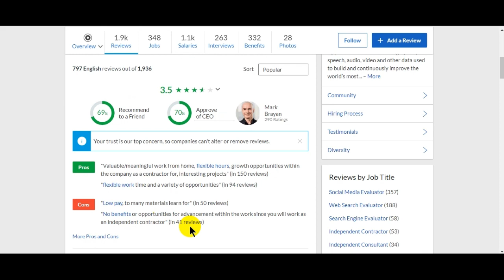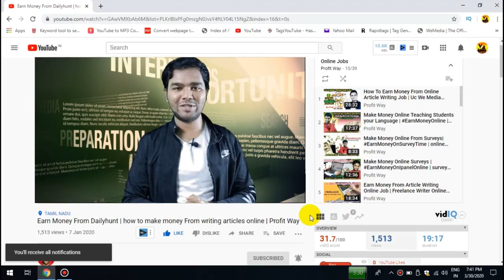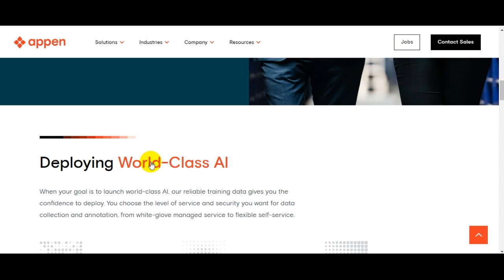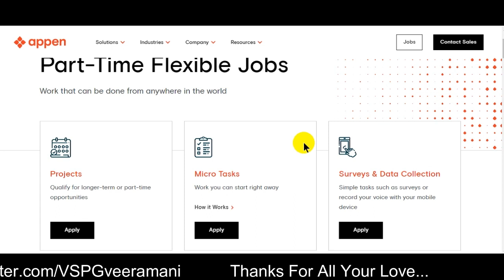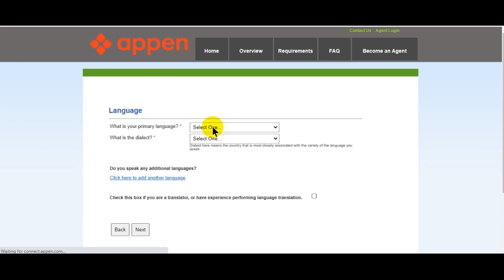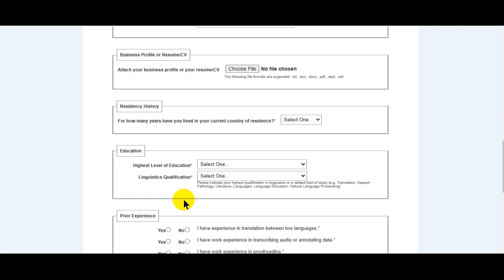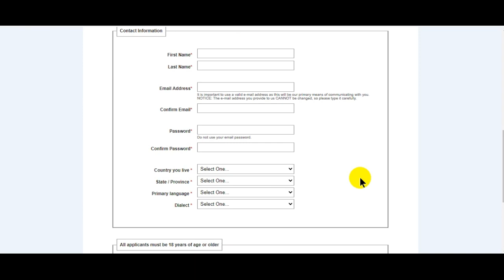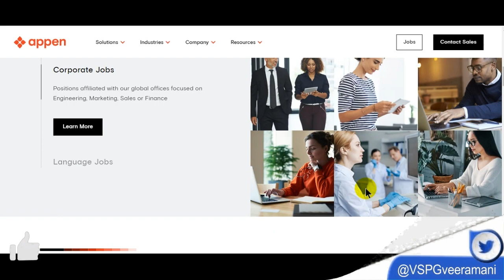How to Earn Money From Appen | Make Money From Work From Home | Behind Vision | Tamil